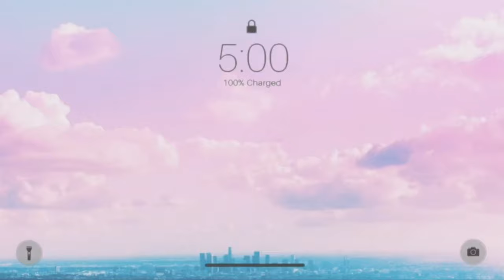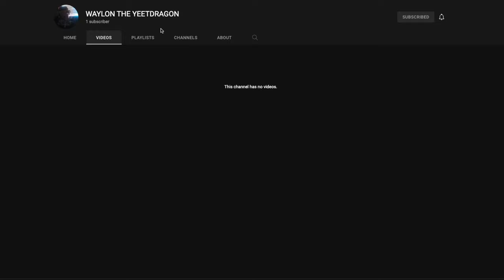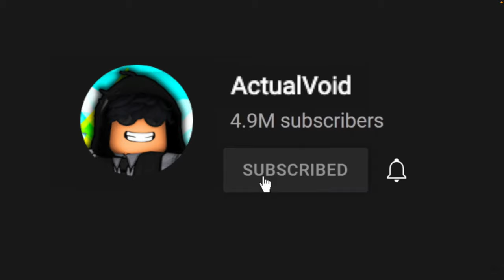1 RUNNER vs 2 HUNTERS for 1000 ROBUX | JAILBREAK MANHUNT | ft. @ItVeebo | PT 3.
Ο Κόουλ είναι γούνινος